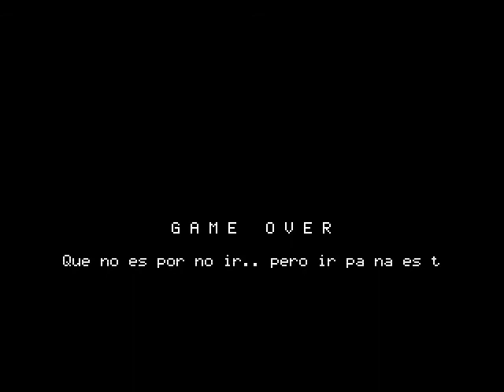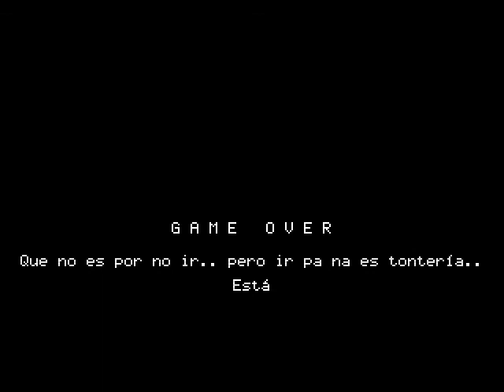Test del scrollSuperCam()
Sistema de cámara con interpolación por integral de Verlet.